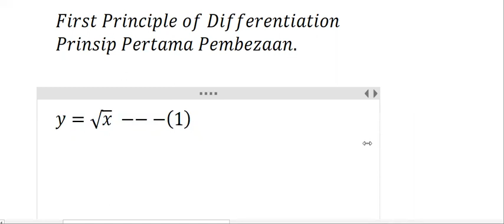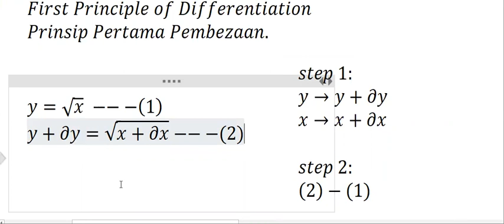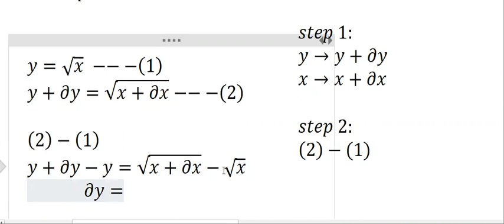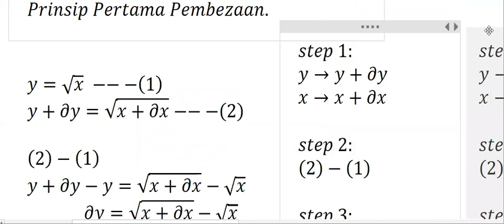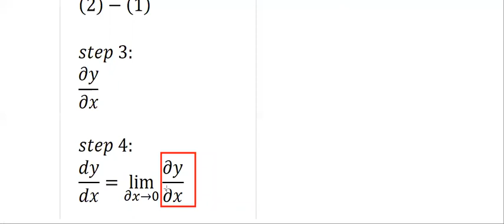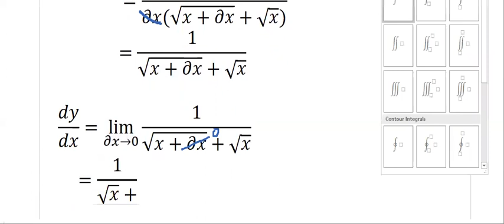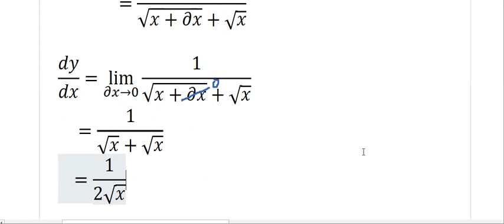First Principle of Derivative | Pembezaan Prinsip Pertama | ( y= square root x )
In this topics, we will discuss about first principal of derivative.